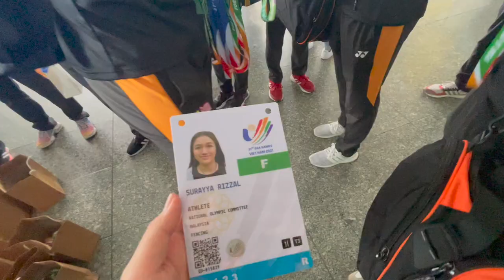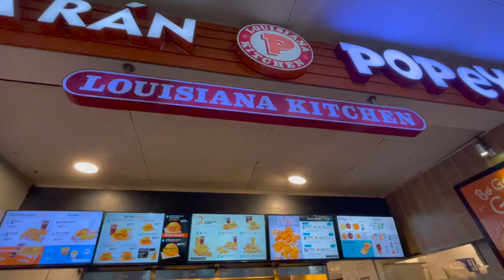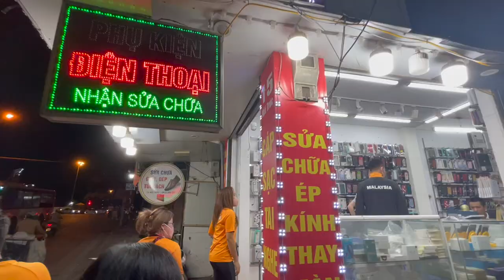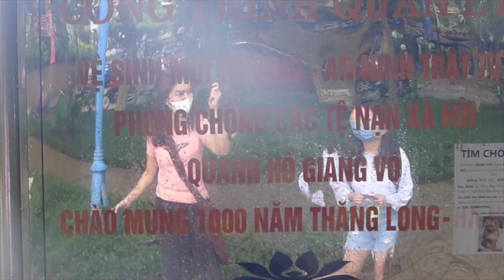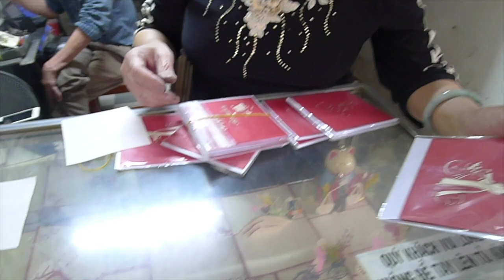my first SEA games experience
hey! I decided to film my first ever SEA games at the age of 16. This was my second huge competition and I felt super honored to represent my own country. I'm still learning and gaining experience every time I compete.Hopefully, I'll come back stronger next time:)